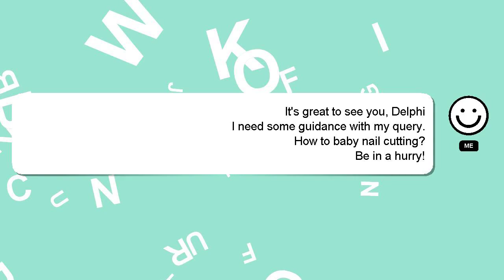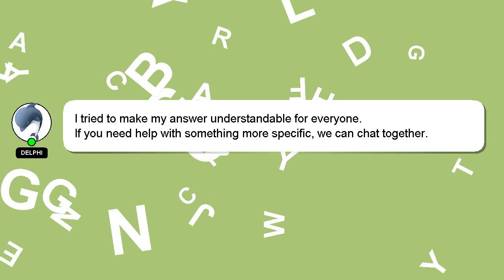How to baby nail cutting?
A brief presentation of myself, Greetings, my name is Delphi. I am here to aid you in getting answers to your questions. - How to baby nail cutting?

A 'heart' from me will be given to show my gratitude for your contribution.

*2 What we are experimenting :*